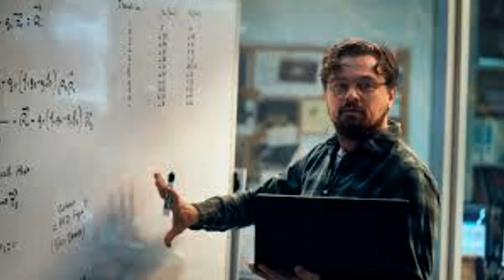FILME NÃO OLHE PRA CIMA (DON´T LOOK UP ) Leonardo Di Caprio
"Não Olhe para Cima", o novo filme da Netflix, retrata um cenário fictício que já foi tema de outras produções cinematográficas, mas dessa vez de forma bastante distinta.

No Brasil, não foi diferente. Em sua conta oficial no Twitter, a microbiologista Natalia Pasternak, que se tornou referência em comunicação relacionada à ciência durante a pandemia de covid no Brasil, foi uma das que elogiou o filme.

Ela diz que chegou a ser ver como uma das personagens do filme, em que as afirmações feitas por cientistas não são levadas a sério.

Seu enredo é simples: dois astrônomos, estrelados por Leonardo Di Caprio e Jennifer Lawrence, descobrem que um cometa está prestes a chegar à Terra e irá destruir completamente nosso planeta.